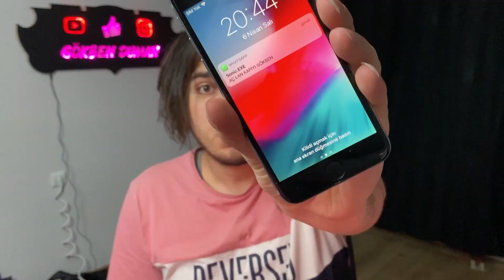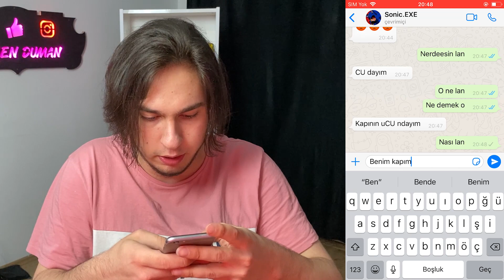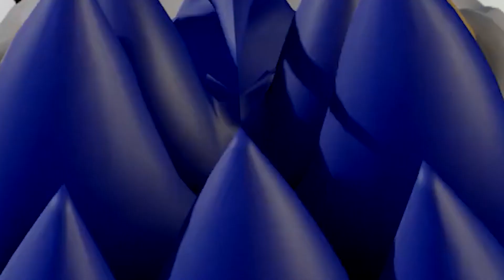EĞER EVİNİZİN ÖNÜNDE SONİC.EXE'Yİ GÖRÜRSENİZ HEMEN KAÇIN !! (Şok Olacaksınız)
Ben Gökben Duman, bugün gece 3'te Sonic EXE evime geldi. Eğer evinizin önünde Sonic.EXE'yi görürseniz hemen kaçın çünkü şok olacaksınız. Güzel, eğlenceli ve komik bir video oldu. Bu tarz videoların gelmesini istiyorsanız VİDEOYU BEĞENMEYİ unutmayın, iyi seyirler.